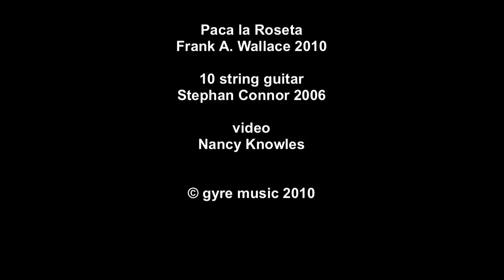Wallace plays Wallace: Paca la Roseta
Frank Wallace playing his own work Paca la Roseta on a 10-string guitar by Stephan Connor, during Duo LiveOak's  recording session for their coming new CD on Gyre, The Great Deep.  Wallace wrote Paca la Roseta as part of a group of pieces commissioned by Emerson College for a spring 2010 production of La Casa de Bernarda Alba by Garcia Lorca.